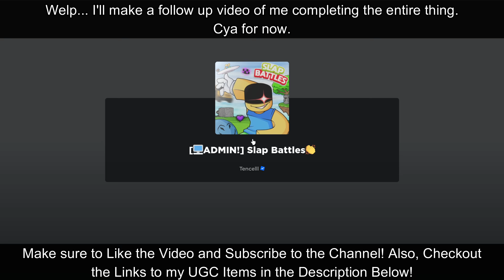How to get ADMIN GLOVE + "CERTIFIED ADMIN" BADGE in SLAP BATTLES! [ROBLOX]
In this video, I'll be showing you guys how to get the "CERTIFIED ADMIN" Badge + Admin Glove in Slap Battles!

Thank you WACKYANDYE, D1SZI, Mr Hazelnut Shorts, Sara Raubuck, Ihyliek adhio, Anamaria Chirila, Ibal Gaming, ChristmasDoge for becoming Channel Members!

►LINKS
🎮 (Game):